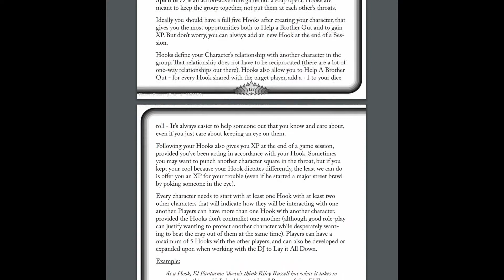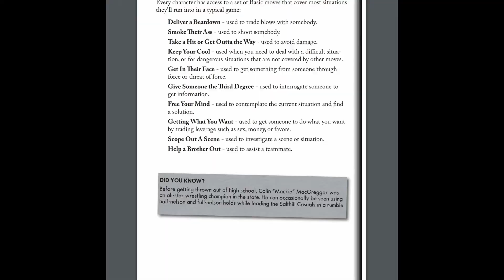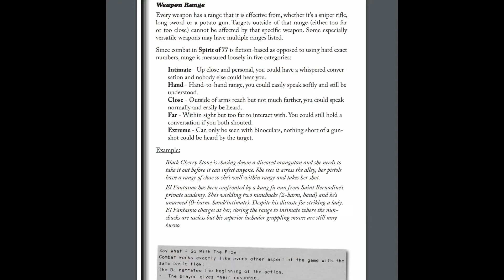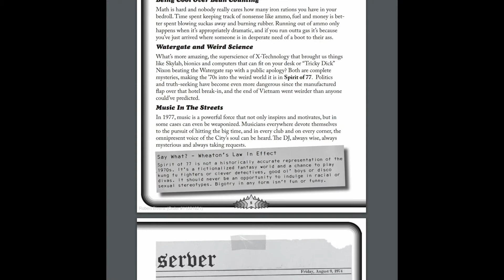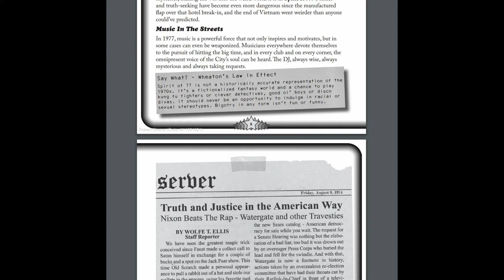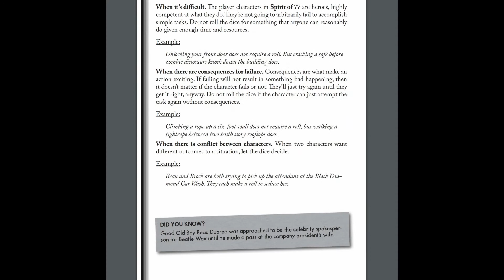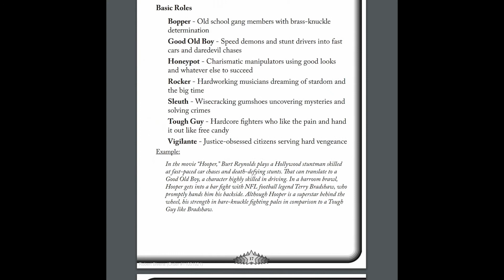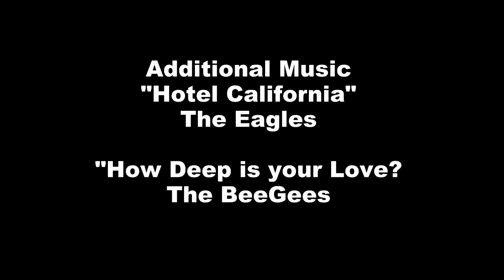Crit or Miss: Spirit of 77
NOTE: For some reason Hotel California playing while I'm beating my head with a book feels oddly cathartic.

After his latest special, Tanner hits the books once again to review a big pile of 1970's awesome called Spirit of 77!